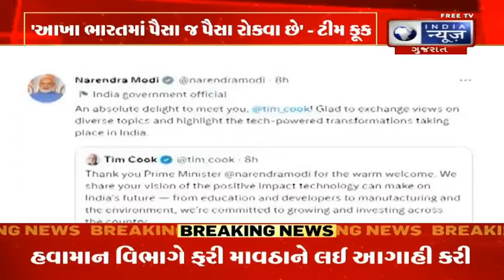Apple CEO Tim Cook Met PM Modi : એપલના CEO ટીમ કૂક પ્રધાનમંત્રી મોદીને મળ્યાં - India News Gujarat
દુનિયાની જાણતી ટેક કંપની એપલનું આગામી સમયમા મોટાપાયે રોકાણ થઈ રહ્યું છે. તેનો સંકેત એપલ સીઈઓ ટીમ કૂકના એક નિવેદનથી મળ્યો છે. મુંબઈમાં દેશના પહેલા એપલ સ્ટોરનું ઉદ્ધાટન કર્યાં બાદ ટીમ કૂક દિલ્હી પહોંચીને પીએમ મોદીને મળ્યાં હતા.  ટિમ કૂકે ભારત યાત્રા પર દભૂત સ્વાગત કરવા બદલ પીએમ મોદીનો આભાર માન્યો હતો. ટિમ કૂકે વડા પ્રધાનને જણાવ્યું હતું કે એપલ ભારતભરમાં વિસ્તરણ સાથે રોકાણ કરવા માટે પ્રતિબદ્ધ છે. ટીમ કૂકે કહ્યું કે મારું સ્વાગત કરવા પીએમ મોદી તમારો આભાર.